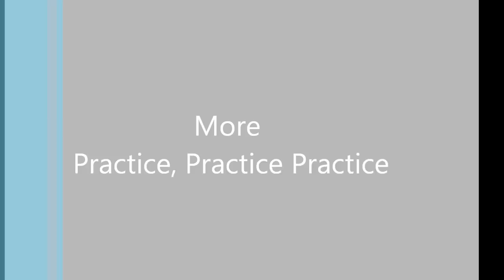Sassano Video Figure Skating Sept. 2011-July 2012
Sassano